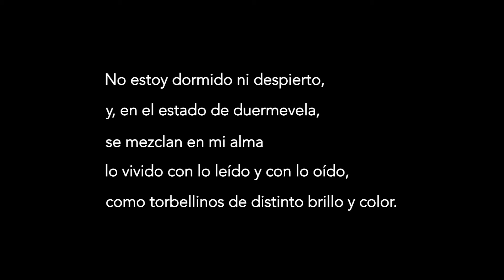Okito box: box trot (Geoffrey Latta)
Geoffrey Latta’s okito box routine bears the legendary label of “every move’s a move” according to Jamy Ian Swiss on page 229 from "The long goodbye—Latta on coins". This was also a feature routine in the underground and infamous “The pink purse tape”.

Inspired by David Roth's routines with the okito box, Geoff Latta devised this handling which comprises two effects: in the first one, the coins travel from box to hand and, in the second part, the coins travel from hand to box.

Timecodes:
0:00 | Intro
0:13 | Out: first coin
0:37 | Out: second coin
1:02 | Out: third coin
1:29 | Out: fourth coin
2:01 | In: first coin
2:17 | In: second coin
2:31 | In: third coin
2:46 | Final effect
3:16 | Quote
3:35 | Credits
3:49 | End screen